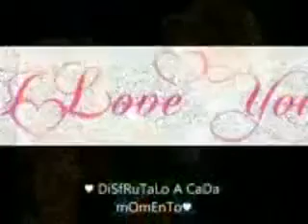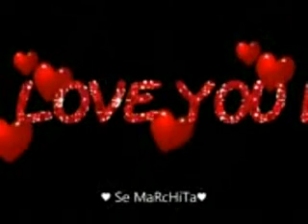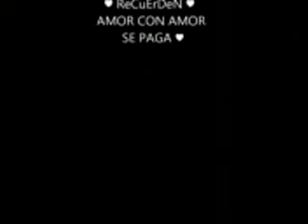)( Grupo Modelo Donde Quiera Que Estes )(